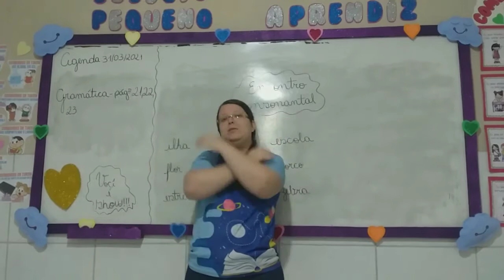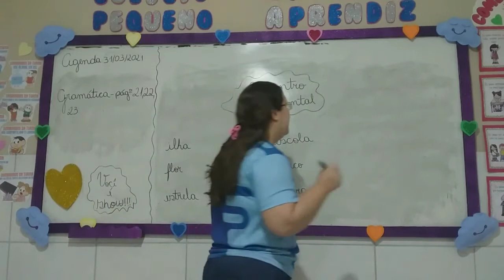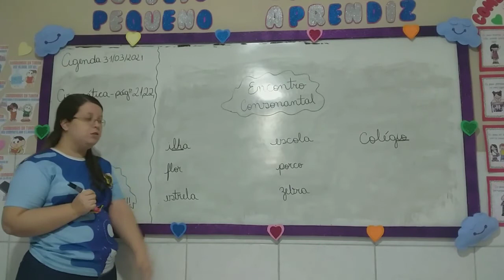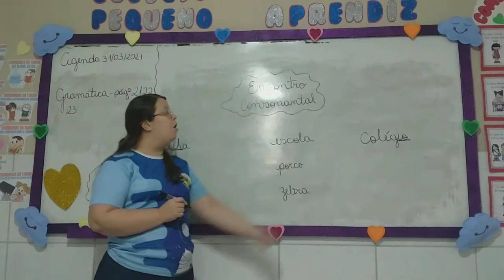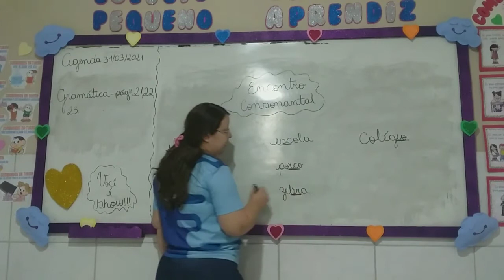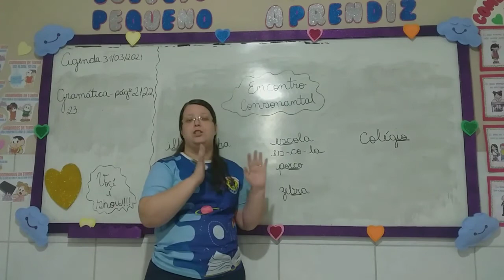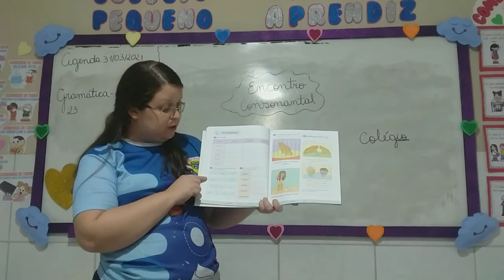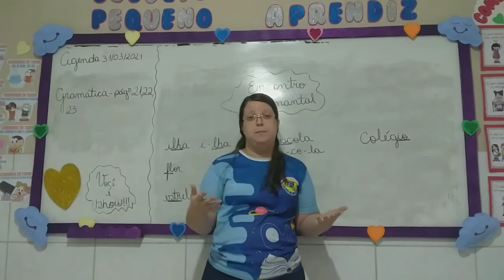1° ANO - GRAMÁTICA